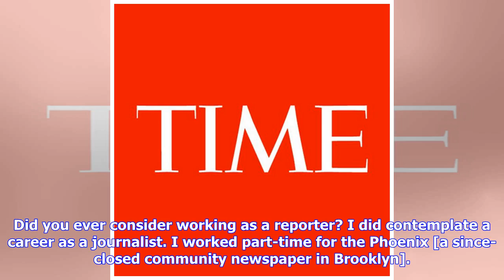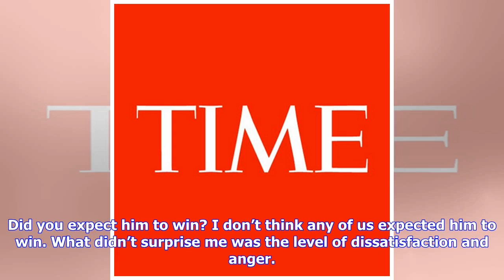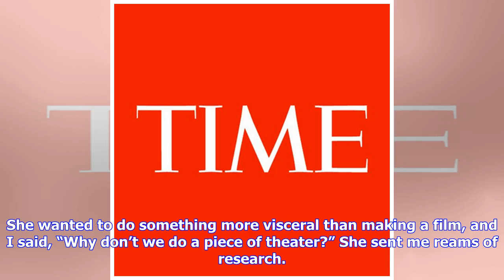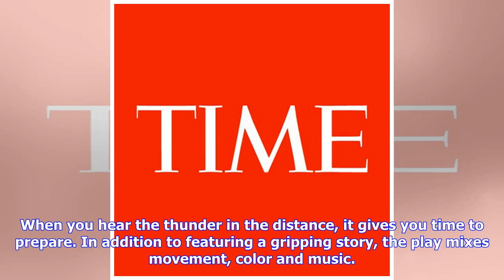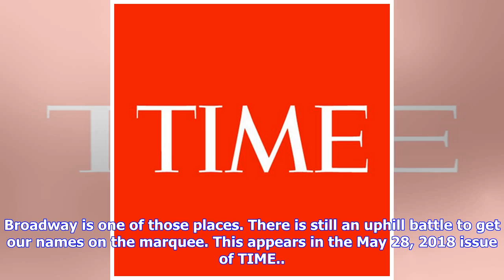Breaking News | Lynn Nottage on Her New Play, the Browning of America and Animal Rights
The Pulitzer Prize–winning playwright on her new production, the browning of America and why she isn’t a journalist You wrote your first play when you were 8 years old. What was it about? It probably had a prince and a princess in it, and it probably involved my brother, who was my first actor. And it was probably greeted with robust applause because the audience was my parents and their friends. You worked as the national press officer for Amnesty International after graduate school. Did you ev...